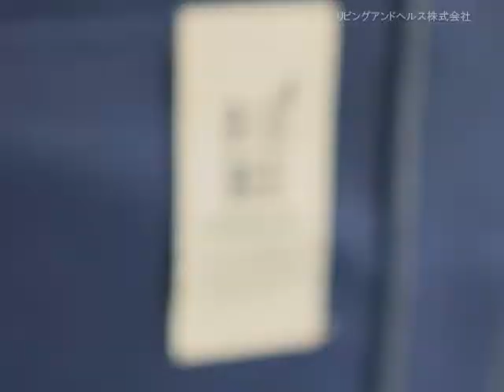保冷ができて大容量 BigBee クーラートートバッグ